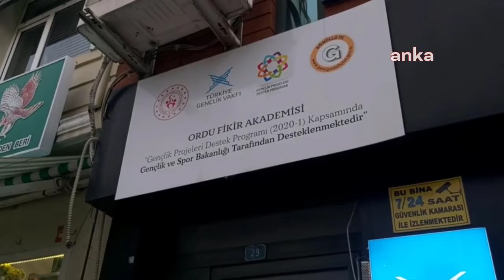'Muhafazakar devrimci’ tepkisi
CHP Ordu Milletvekili Mustafa Adıgüzel, Cumhurbaşkanı Recep Tayyip Erdoğan’ın “Ben, muhafazakar devrimcilerle 2023'ü başarıyla bitireceğimize inanıyorum” sözlerine tepki gösterdi. Adıgüzel, “Erdoğan, kendi oğlunun yönetiminde olduğu TÜGVA kongresinde konuşmuş. ‘Muhafazakar devrimci’ talep etmiş. ‘Muhafazakar’ ve ‘devrimci’, her iki kavram da Erdoğan’a çok uzak kavramlar. Nasıl bulacak merak ediyorum” dedi.

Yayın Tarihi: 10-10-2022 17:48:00